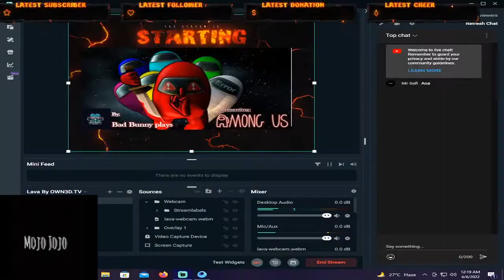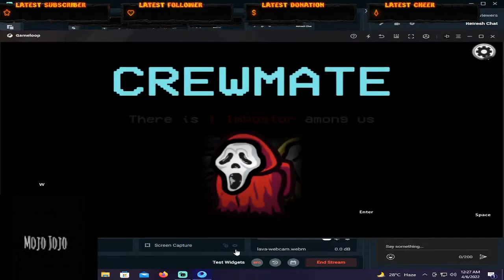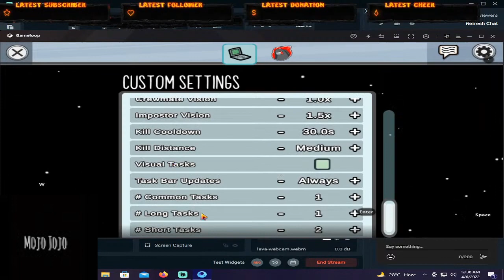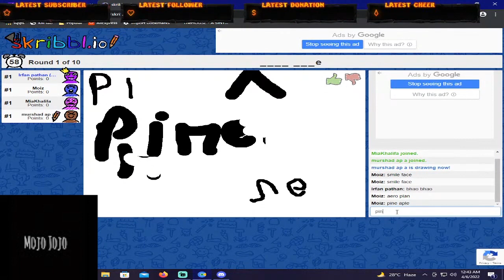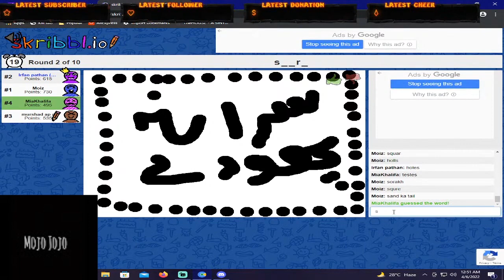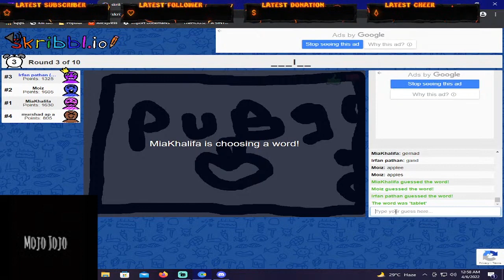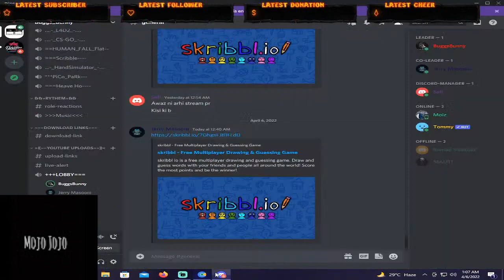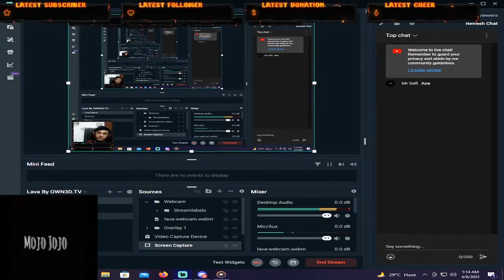Chill Stream | Scribbl \ Heave Ho